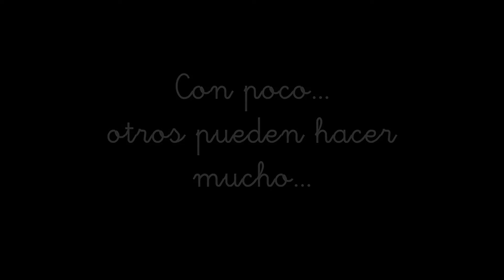Con poco, otros pueden hacer mucho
Los alumnos han querido demostrar que a pesar que la comida no tenga buen aspecto, no significa que esté mala.